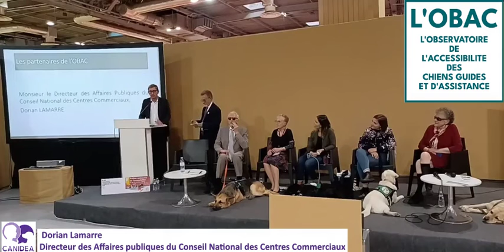Dorian Lamarre Directeur des affaires publiques du CNCC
Dorian Lamarre Directeur des affaires publiques du Conseil National des Centres Commerciaux (CNCC) lors de l'inauguration de l'Observatoire de l'Accessibilité des Chiens guides et d'assistance au salon Autonomic Paris 2021